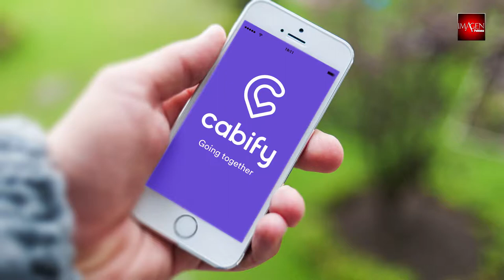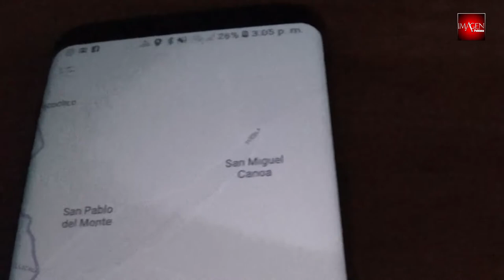Uber, opción de transporte más viable